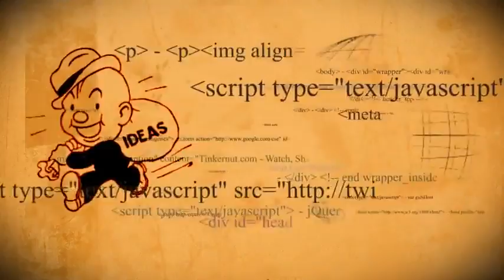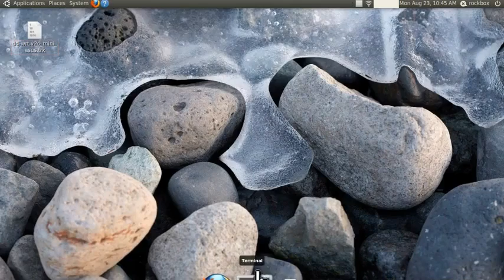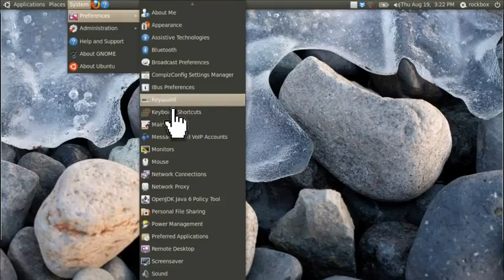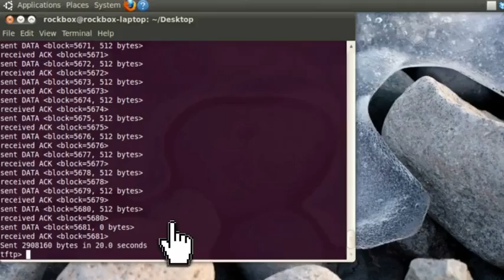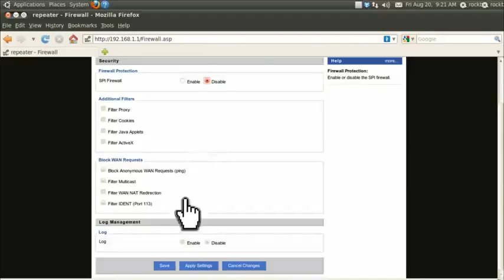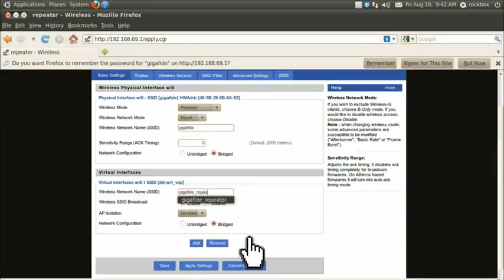Boost Your Wireless Using An Old Router Now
In this episode, I will show you how to use an old router into a wireless repeater that boosts your wireless signal extra far.